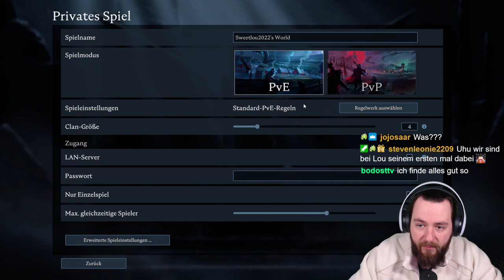Mein erstes mal VRISING & Ich bin SÜCHTIG